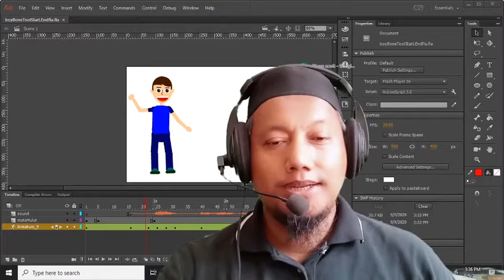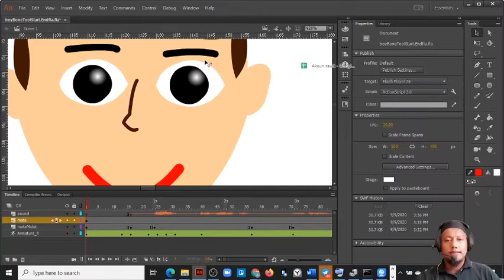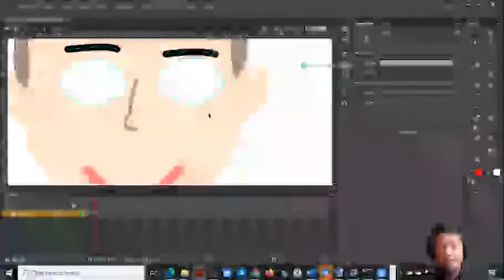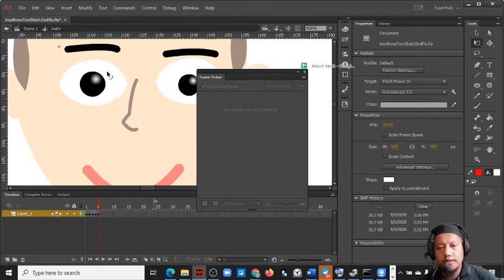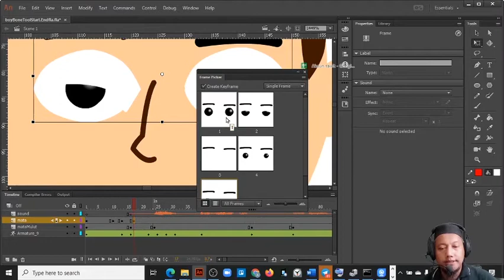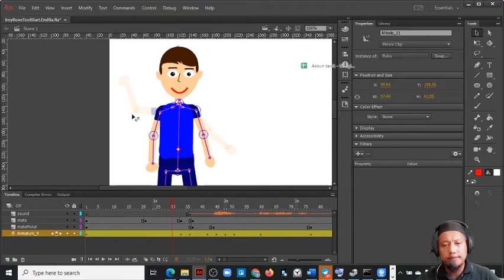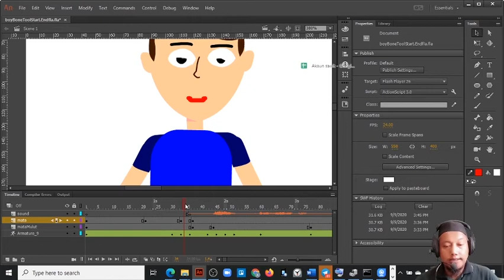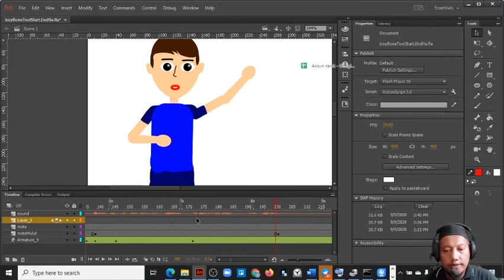Animate CC Sampel project part 3: Synchronizing sound with bone tool animation and mouth